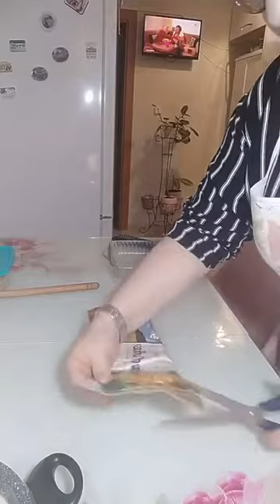La recette des Aubergines farcies au four, baklawa roulée Un délice